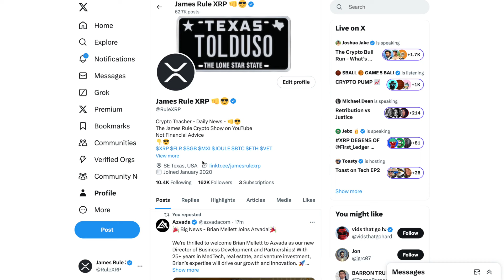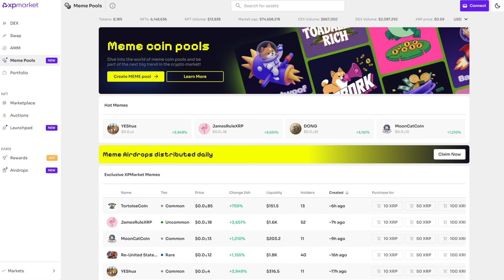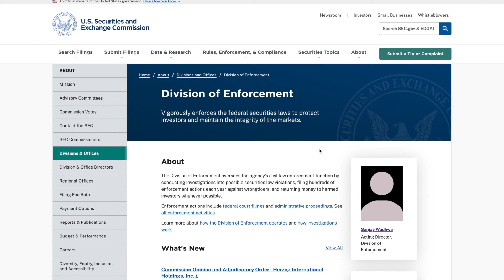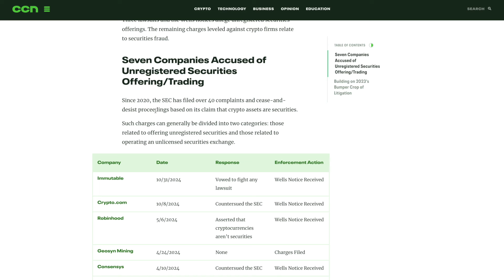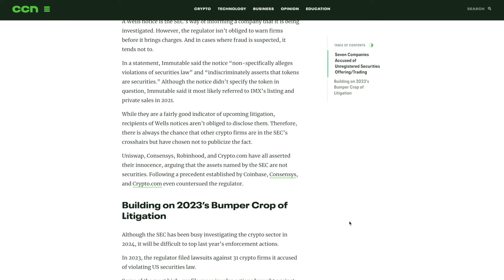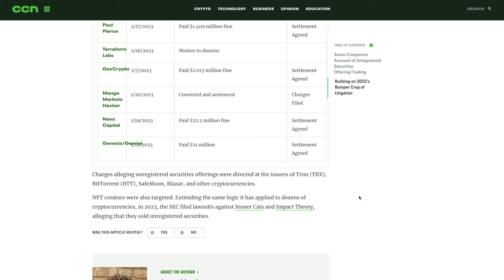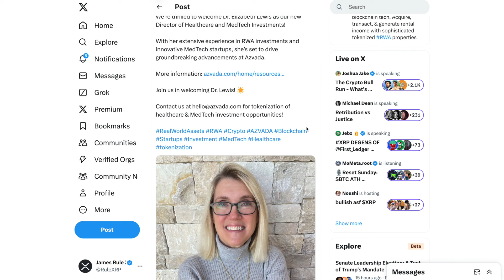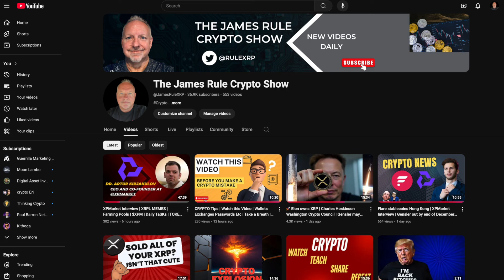AZVADA Directors Announced | JamesRuleXRP COIN 🦩 | Fire The SEC Gensler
You can purchase many more tokens at Uphold!!! 👊😎

Ledger Stax and Flex - Digital Cold Hardware Wallets 👊😎
Keep your crypto safe with a Ledger Hardware Wallet:

NFT Domains
Stake your fame with a .crypto domain:

I am not a financial advisor. Please do your research and choose your investments wisely.

Happy Investing!